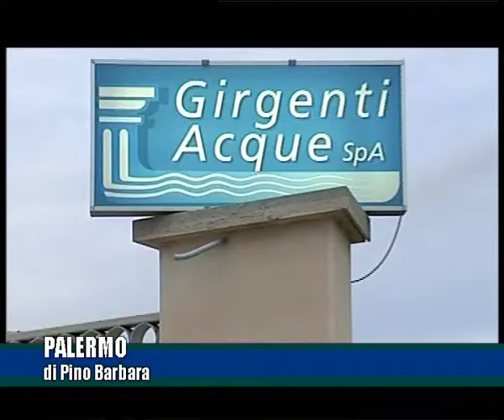Gestione dell'acqua pubblica, incontro tra delegazione di sindaci e l'assessore Contrafatto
INCONTRO TRA UNA DELEGAZIONE DI SINDACI DELLA PROVINCIA DI AGRIGENTO E L’ASSESSORE REGIONALE VANIA CONTRAFATTO PER AFFRONTARE LE PROBLEMATICHE LEGATE ALLA GESTIONE PUBBLICA DEL SERVIZIO IDRICO